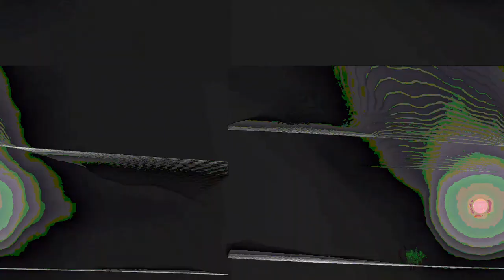[EPILEPSY WARNING] *Photosensitivity Warning* Movie 23 05 08 11h04m06s